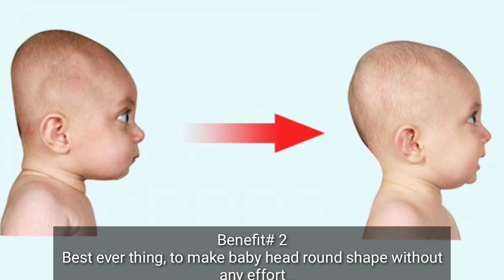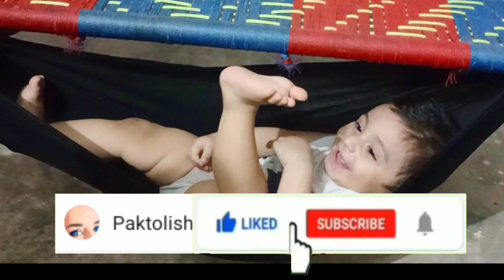Village Style Baby Swing (Jhula) | Best Ever for Baby Head Shape Correction | Newborn Baby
Assalamualaikum friends
How to make baby head round shape without any effort | Flat head | Bache ka sar gol karne ka tarika | Indian swing for newborn baby | Village Style Baby Swing (Jhula) | Best Ever for Baby Head Shape Correction | Newborn Baby | Bache ka sar gol kaise Kare | Baby head shape correction | flat head syndrome baby | flat head syndrome | Baccho ka sar thik kaise Kare | bachche ka sar gol kaise kare | baby flat head